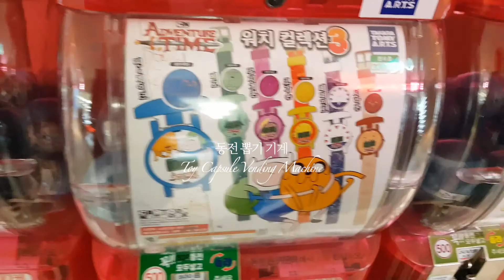간만에 화창한 날씨! 멍멍이들과 공원 산책 Mar. #2 | WALK DOGS ON A SUNNY DAY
소확행🐾❤
3월 둘째주 영상입니다.